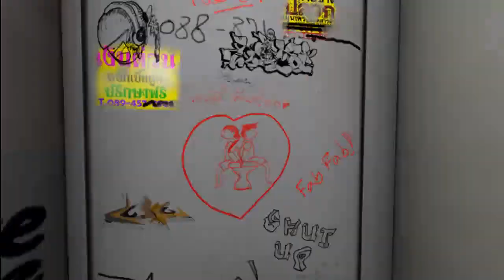[RSU] Thesis - The Hole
Thesis : The Hole
Product By : Chanapan Raktawat
Rangsit University
Faculty : Digital Art
Major : Computer Art